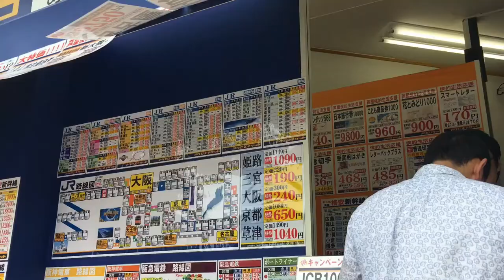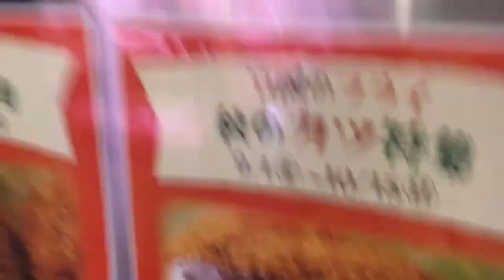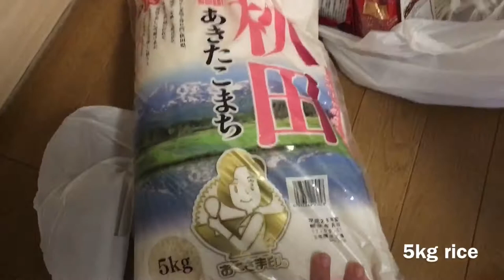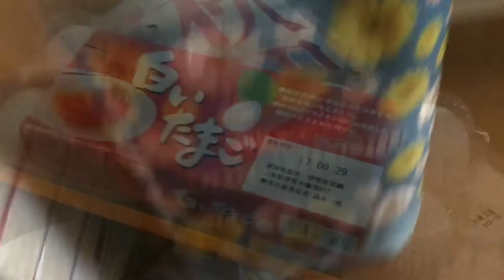Sunday FAMILY vlog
Video content:

-family vlog

CAMERA I USED:
-iPhone 6s
-Panasonic LUMIX DMC-GM1

EDITING APP:
-iMovie (video)